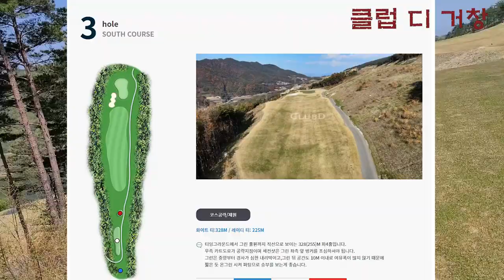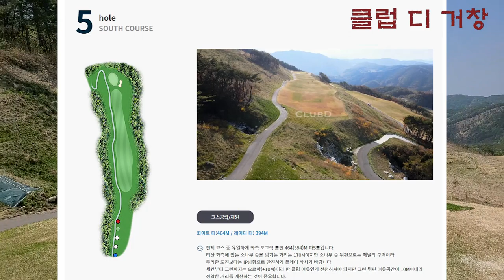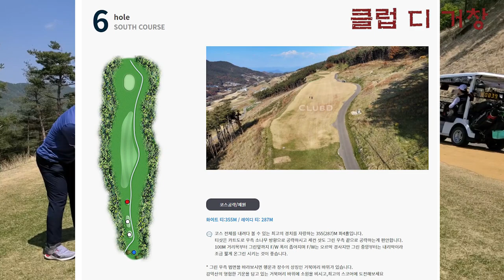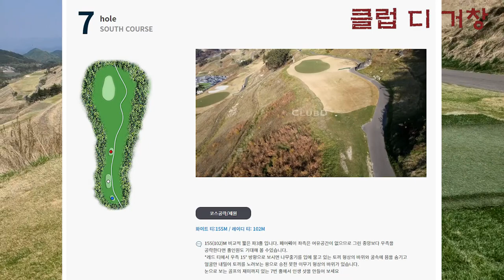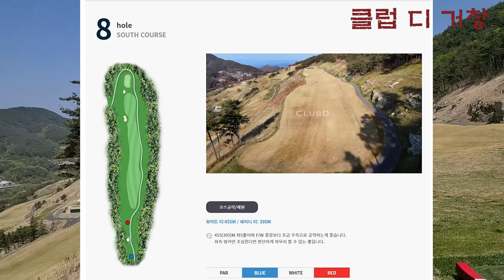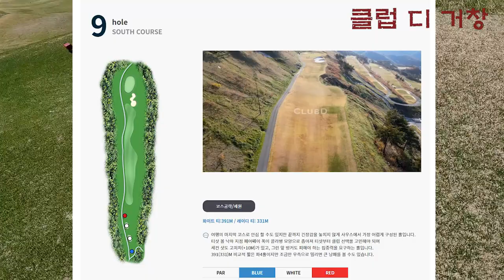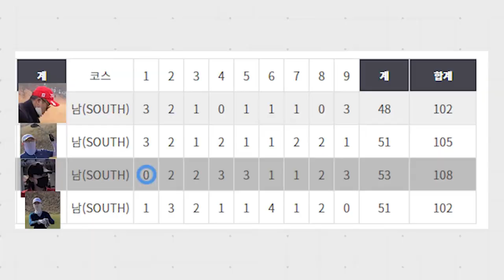클럽 디 거창 SOUTH 코스 - 진언니 하프로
클럽 디 거창은 개장한지 얼마 되지 않아 아직 정비가 좀 필요 한 듯 보이고요,
서비스는 너무 좋습니다. 코스가 정확하게 치지 않으면 타수가 나오지 않는
여성 골퍼 분들이 좋아하실 코스 같습니다.